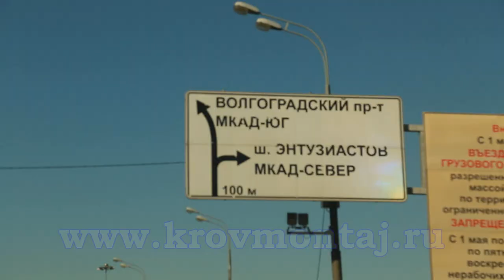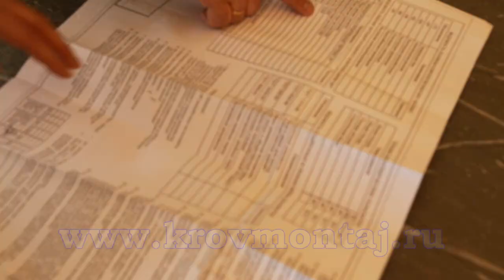Так делать кровлю нельзя! Разбор ошибок.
Специалист Кровмонтаж МорозАлексей на выездных диагностиках делает обзор ошибок монтажа и делится опытом.